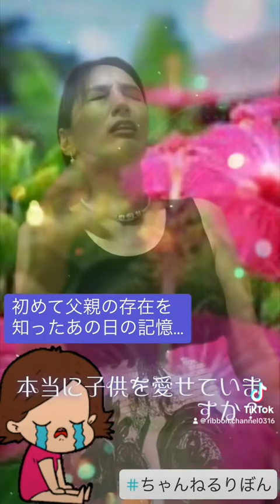私が父を父と認識した日の記憶